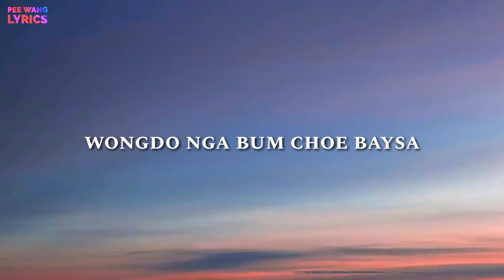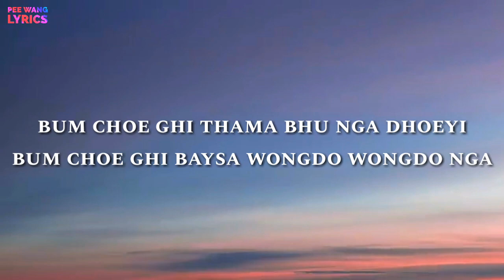CHOE GHI THAMA_-_PEMA WANGCHUK(PEE WANG) Official Lyrics Video